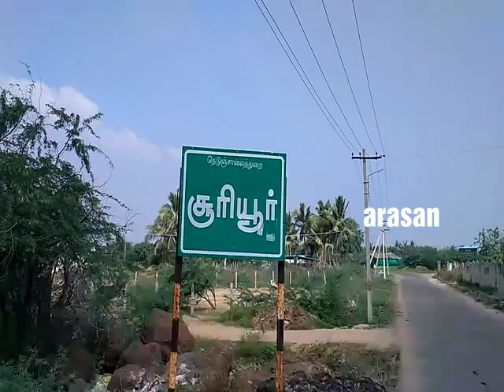திருச்சி ஜல்லிக்கட்டு காளைகளுக்கு தீவிர பயிற்சி |சூரியூர் |Trichy suriyur jallikattu training |2019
திருச்சி மாவட்டத்தில் ஜல்லிக்கட்டு போட்டி நடைபெறுவதையொட்டி ஜல்லிக்கட்டு காளைகளுக்கு தீவிர பயிற்சி சூரியூர்/suriyur jallikattu training video  2019